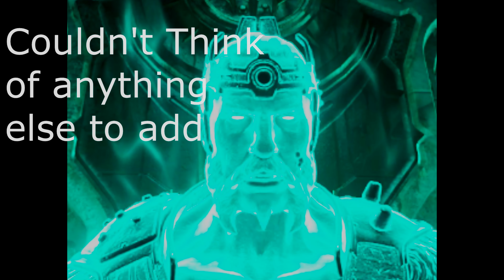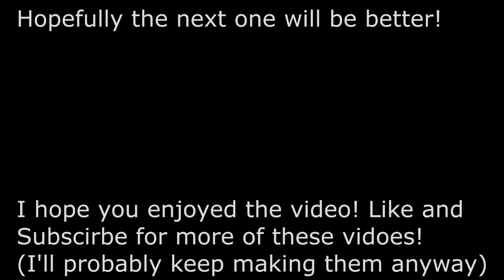𝙴 𝚇 𝚄 𝙻 𝚃 𝙸 𝙰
Welcome to Episode two! Where we dive deep into the depths of Exultia!
I hope you enjoy and look forward to episode three!
(I can't get the quality any better ;-;)